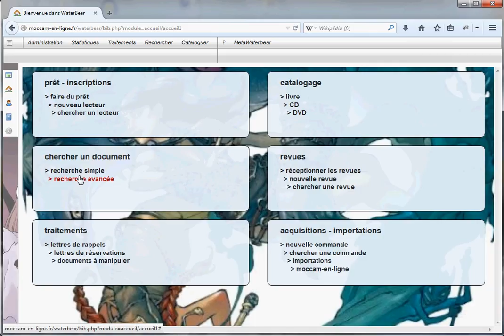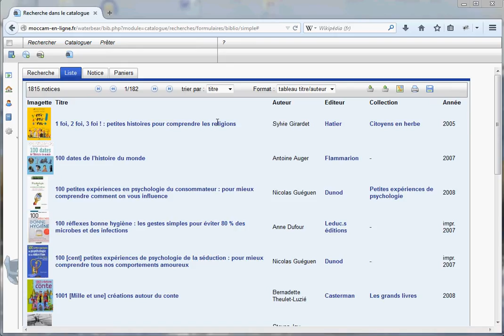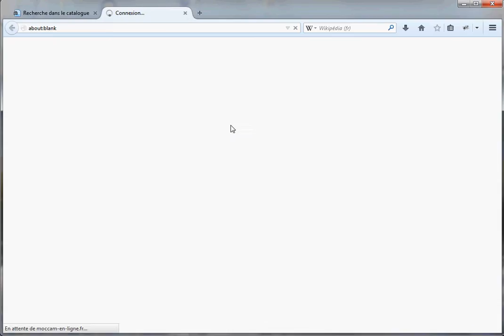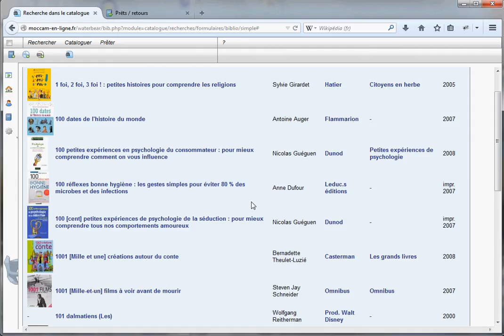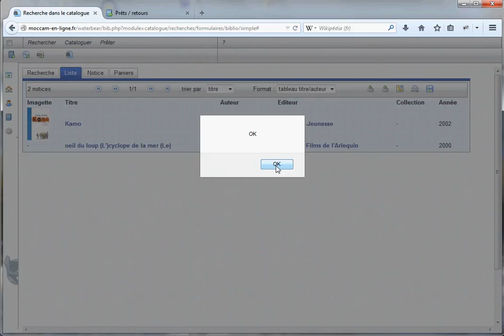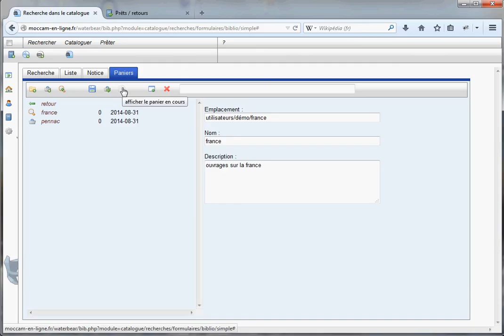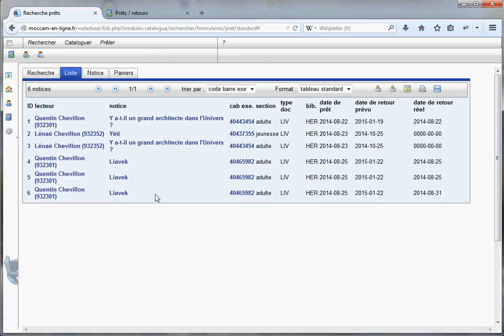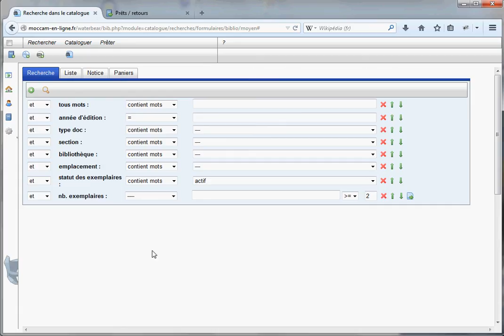Waterbear - présentation du module de recherche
Waterbear est un logiciel libre et gratuit de bibliothèque (SIGB) accessible directement en ligne

Cette vidéo en présente le module de recherche (qui concerne la recherche de notices, mais aussi les autres types d'objets comme les lecteurs ou les prêts) ainsi que les paniers.